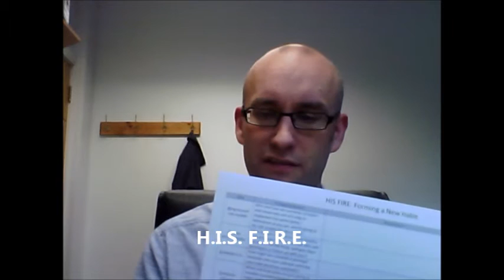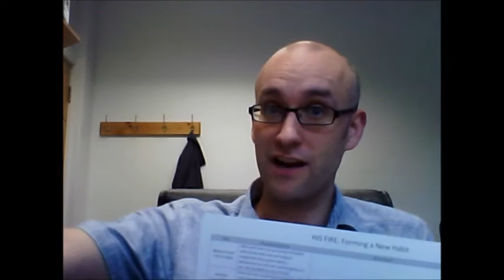Tactics for holy habit-embedding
Today I'm looking at how we can improve the odds of our embedding a new holy habit into our habitus, using the acrostic tool HIS FIRE.

to download the document mentioned or to post any comments or feedback - would love to hear from you.